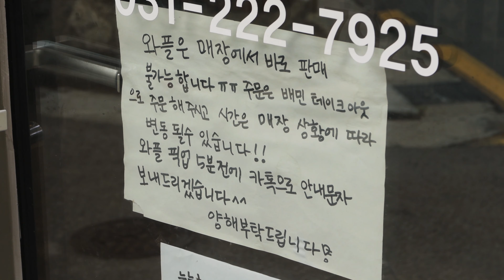엄청난 생크림에 배민 주문량도 터졌다! 요즘 강남에서 제일 핫한 생크림 폭탄 와플 - 카페천국┃Amazing Whipped Cream Waffle,Korean street food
😋 엄청난 양의 우유 생크림을 가득 넣은 와플 맛집, 카페천국 강남점 - KRW 3,000
누텔라, 오레오, 초코칩, 사과잼 등. 다양한 토핑들을 와플에 추가할 수 있습니다.

'생크림 제일 많이 주는 와플집' 하면
아마 이곳이 아닐까 싶을 정도로
어마어마하게 생크림을 듬뿍 주는
와플집으로 인기가 많은
강남 카페 천국입니다.
딜리버리 전문 매장이기 때문에
배민으로 주문을 받는데요
정말 쉴 새 없이 주문이 들어오더라고요ㅎ
덕분에 수시로 생크림도 직접 만드는
생크림의 양도 정말 많았습니다.
생크림 러버분들이라면
너무나 좋아하실 강남 카페 천국에서
고소하고 진한 생크림 와플 한 번 드셔보세요!

[ 💬 Information ]

💰  Price
      : 와플 기본 KRW 3,000(+토핑 500 ~ 1,000) / USD 2.5
🚩 Location

Korean Waffles, Waffles With Giant Whipped Cream, 韓国ワッフル、ホイップクリームワッフル、Waffle coreano, waffle de crema batida, Wafel Korea, wafel krim kocok, วาฟเฟิลเกาหลี, ครีมวาฟเฟิล, Bánh quế Hàn Quốc, bánh quế kem